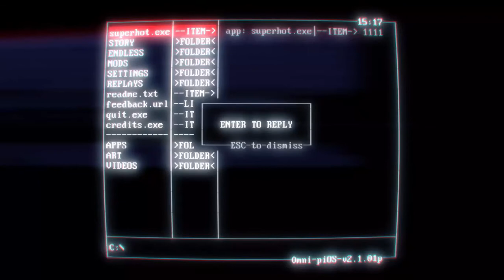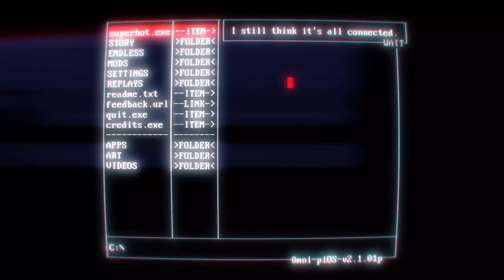SUPER HOT (part2) IN THE NUTS!!